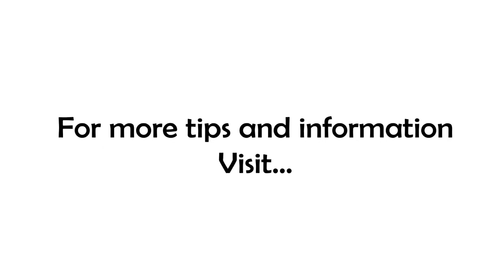7 Minutes In the Morning - How To Be Limitless!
"Limitations live only in our minds. But if we use our imaginations, our possibilities become limitless" ~Jamie Paolinetti

Have you ever seen a scary movie or had a nightmare? They use your imagination to create obstacles to your actions. And we don't need the movies to do that, we're plenty good on our own. Most people are pretty good at looking at a set of circumstances and letting the potential NEGATIVE outcomes prevent them from acting.

Well, let's turn that on its head today. What if you use your imagination to see the potentially POSITIVE outcomes in a set of circumstances and use that vision of what could be to pull you into action?! What could you accomplish TODAY if you CHOSE to see the positive potential in every circumstance?

And if you get stuck, you're in a circumstance that you just can't see a positive in, remember the words of Chief Tecumseh, "When you rise in the morning, give thanks...for the joy of living. If you can find no reason to give thanks, the fault lies only in yourself."

Go out and make today...THE BEST DAY EVER!